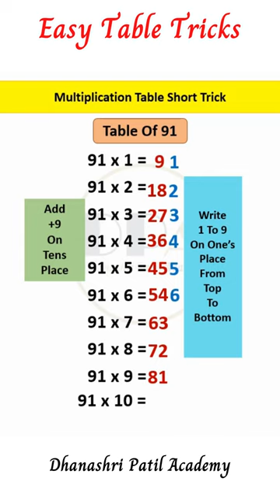Table of 91 Short Trick| Multiplication Tables